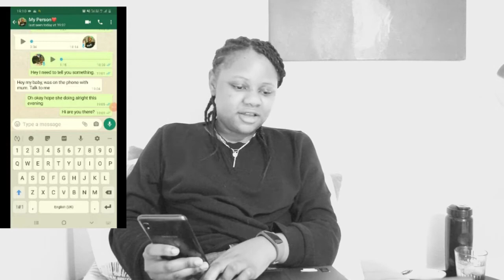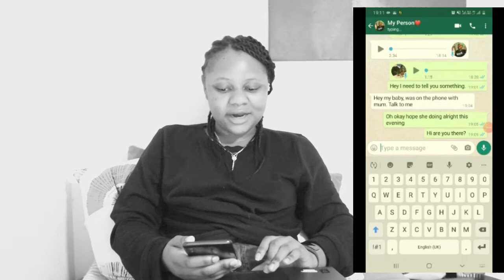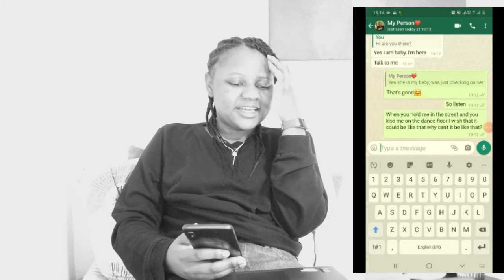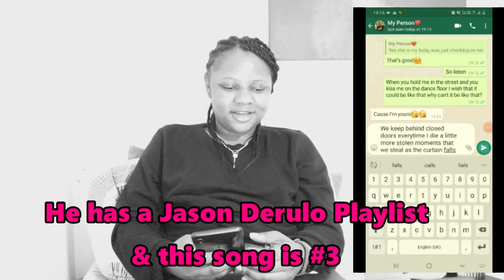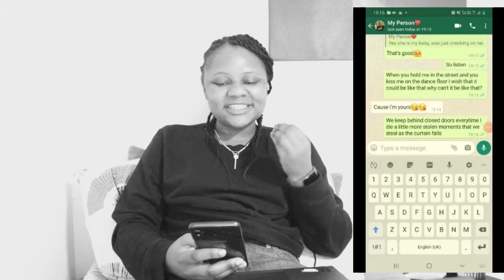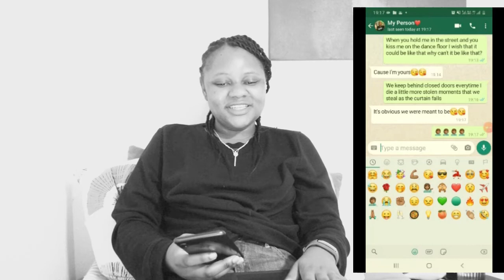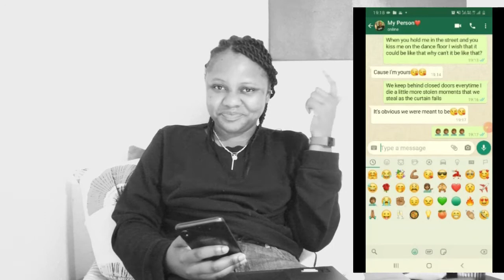Song Lyrics Prank on my Person Total Fail!!!|Tenta|ProudlyZambian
Hello Beautiful People😁 I tried out the song lyrics prank and it was a total fail, hope you as much as my person did.